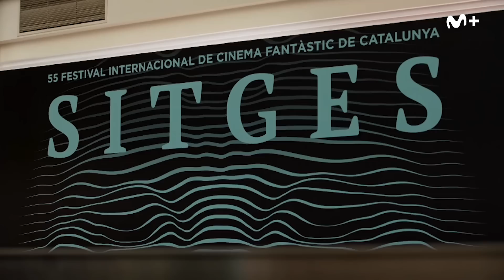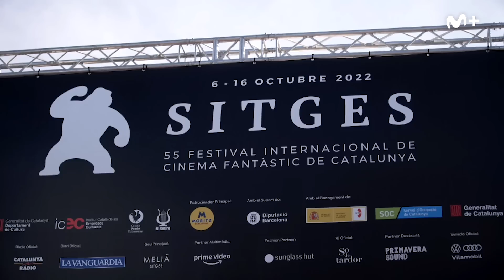Rojo Caramelo: Festival de Cine de Sitges | #0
Susi asiste al Festival Internacional de Cine Fantástico de Catalunya. Entrevista a Ester Expósito y cubre varias alfombras del evento. ¿Se atreverá con la mítica Sitges Zombie Walk?

Los programas completos de Movistar Plus+, lo mejor del deporte, un estreno de cine al día y series originales e internacionales están disponibles en Movistar Plus+, seas del operador que seas, por 9,99€ al mes.